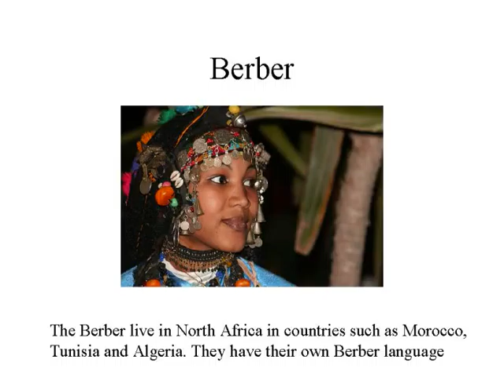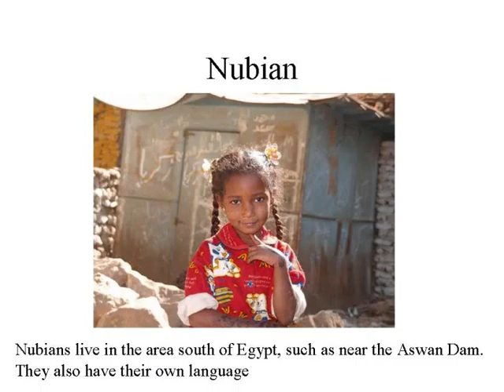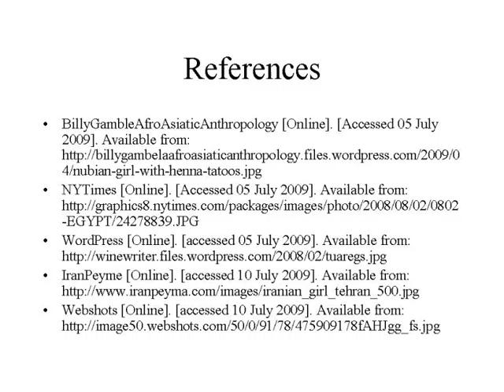Arab Communities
An introduction to the non Arab communities in the Arab World.